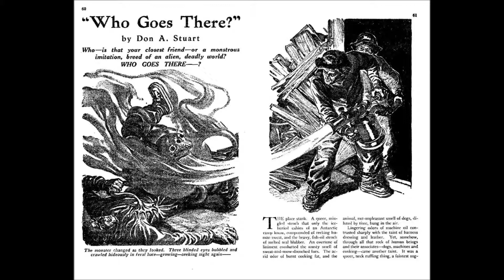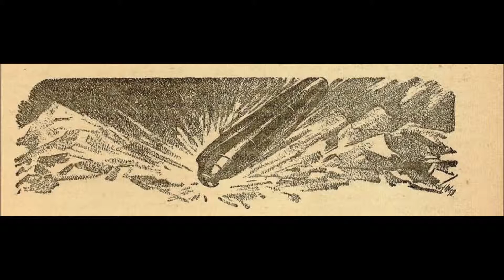Pulp Crazy - Who Goes There? By John W. Campbell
In this episode "Who Goes There" by John W. Campbell is discussed. This is the inspiration for Howard Hawks' "The Thing From Another World" and John Carpenter's "The Thing". This story originally appeared in the August 1938 issue of Astounding Science Fiction.

Links:

Who Goes There? Flip Book from the Pulp Magazines Project
Who Goes There? PDF from the Pulp Magazines Project

Ed Hulse and Garyn Roberts discuss John W. Campbell at Pulpfest 2012